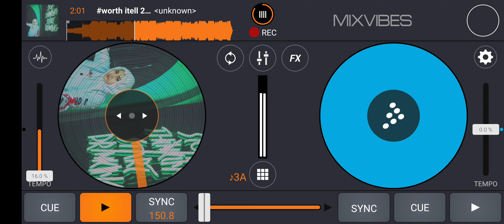worth itell 2022 (RISKY RACLAW ) Utypuput & shareen